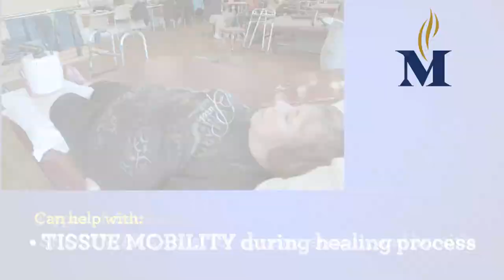Diathermy for Physical Therapy | Memorial Care Center - Belleville, IL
Diathermy for physical therapy can help with blood flow, pain relief, and tissue mobility during the healing process. There are three types of diathermy:
1) Shortwave - best for sprains, strains, and bursitis
2) Microwave - better for places close to skin
3) Ultrasound - used for deep tissue

Diathermy can also treat arthritis, back pain, fibromyalgia, neuralgia, tenosynovitis, and tendonitis.

To learn more about Memorial Care Center's post-operative or short-term rehabilitative care,

Memorial Care Center
4315 Memorial Drive
Belleville, Illinois 62226